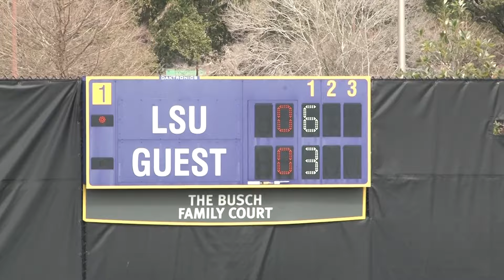HIGHLIGHTS | LSU Men's Tennis vs. Rice | 2.4.24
LSU Men's Tennis beats RICE 6-1 as they advance to a 5-1 record on the season.